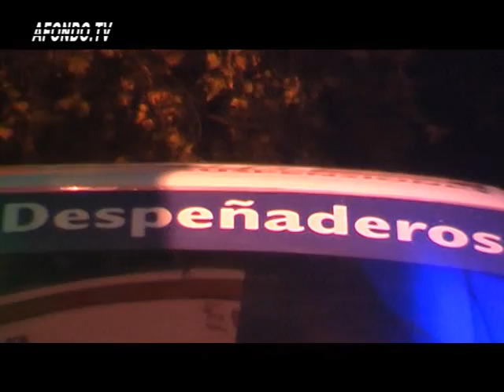Rally de Jesus Maria 2011 (homenaje a Marcos Alba)